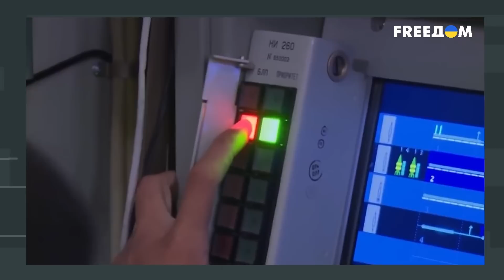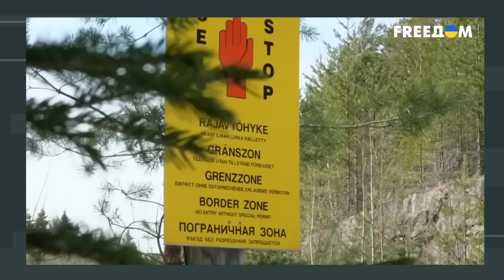"НУ ОТКРОЕМ ТРЕТИЙ ФРОНТ": Соловьев ПЕРЕОЦЕНИЛ возможности ВОЯК РФ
Ведущий Григорий Герман и политолог Игорь Рейтерович развенчивают все самые громкие и абсурдные мифы российской пропаганды, которыми приспешники Кремля каждый день пичкают свою аудиторию.

00:00:00 – Начало видео
00:01:35 – Мардан гордится тем, что Россия - империя
00:07:18– Соловьев готов тащить третий конфликт
00:13:10 – Гурулев испугался Японии
00:18:24 – Пропагандисты собрались удивлять Запад
00:23:25 – Ходаренок чувствует, что врет
00:26:23 - Итоги видео

Побач більше!